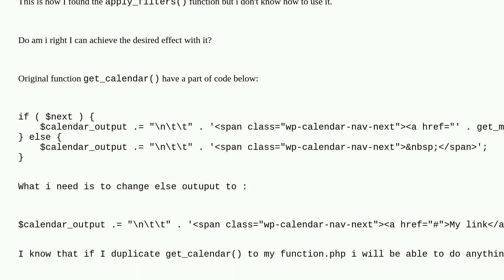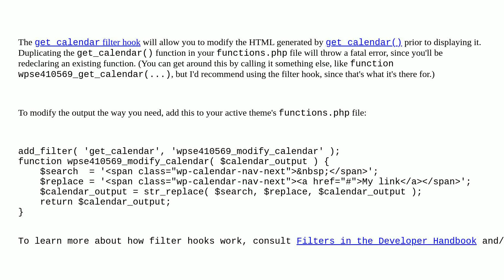Wordpress: How to use apply_filters('get_calendar') to change get_calendar() output?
How to use apply_filters('get_calendar') to change get_calendar() output?

A special thanks goes out to the awesome community

  hooks filters widgets